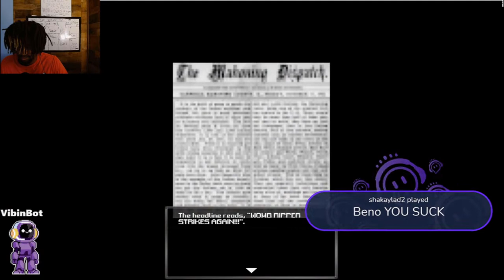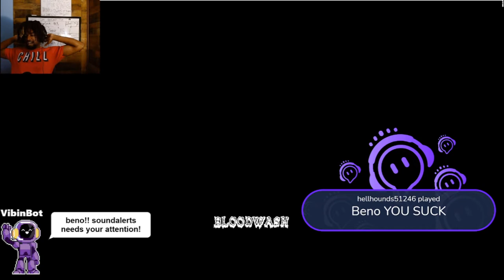THIS NAKED MURDERER IS DOING TOO MUCH! | blood wash - Retro Horror Game